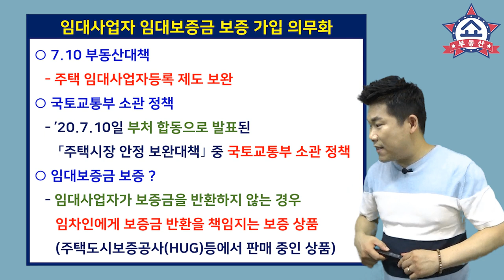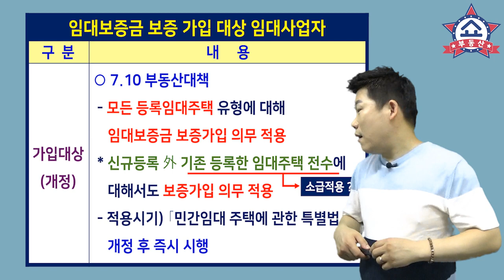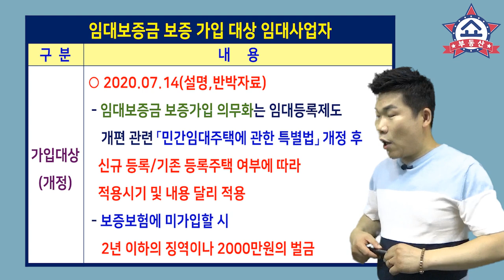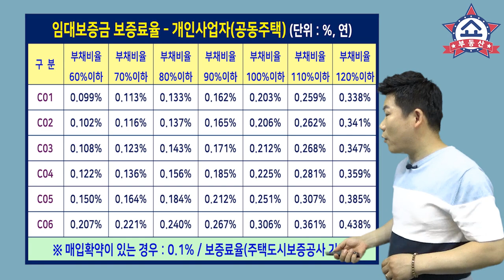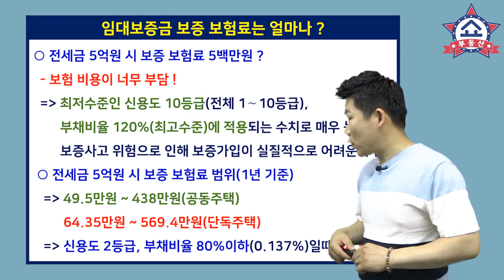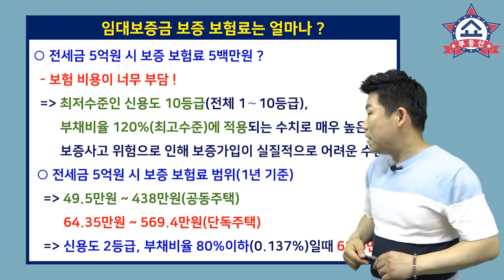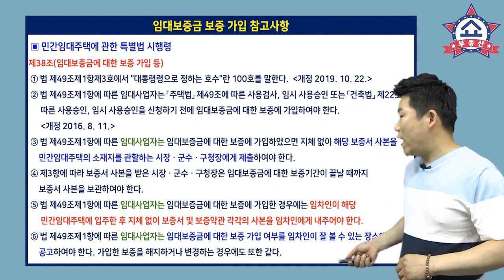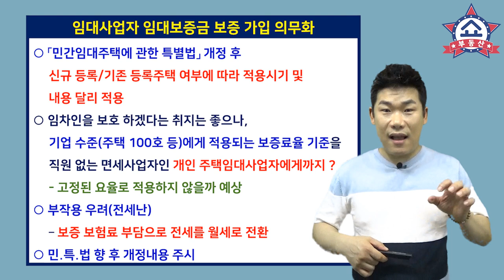임대사업자 임대보증금 보험 가입 의무화, 보험료는 언제부터, 얼마나 낼까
7.10 부동산 대책에서 발표했던
임대사업자 임대보증금 보증 가입 의무화!
소급적용 논란으로 임대사업자 분들이
분개하고 있는데요,
신규와 기존 임대사업자 각각
언제부터 적용되고, 보험료는
얼마나 나올지 알아봅니다.